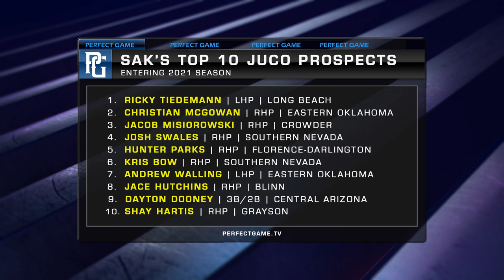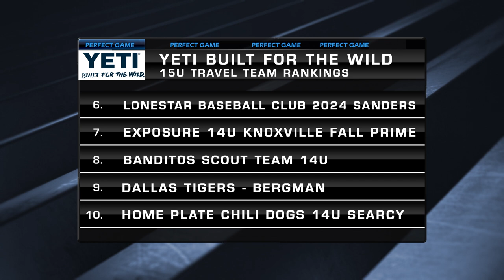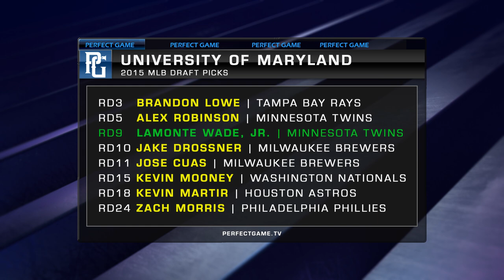PerfectGame.TV Perfect Game Weekly Ep 4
The third episode of PG Weekly is here! Guests include PG Scout Brian Sakowski talking about the very best in Junior College, Chipola College head coach Jeff Johnson on his chase to 1000 wins and MLB  and Minnesota Twins outfielder LaMonte Wade Jr.